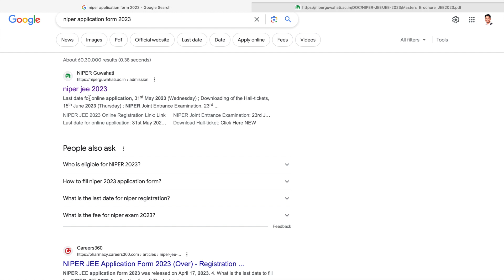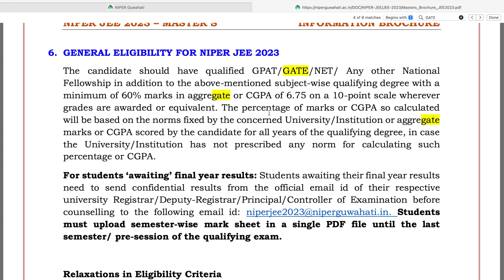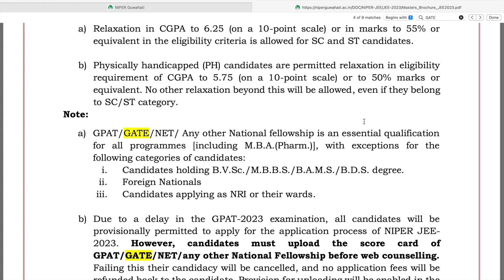GATE qualified eligible for admission in NIPER | GPAT and NIPER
Hello Viewers

gdc classes review
gdc classes for gpat

jobs after b.pharm and salary
government jobs after b pharmacy
jobs after b pharmacy for freshers
govt jobs for b pharmacy freshers
b pharmacy jobs in software companies
after b pharmacy which job is best
after b pharmacy which course is best for girl
government jobs after b pharmacy in india